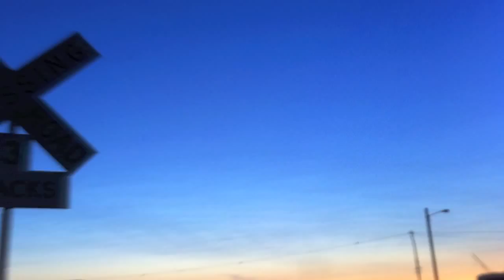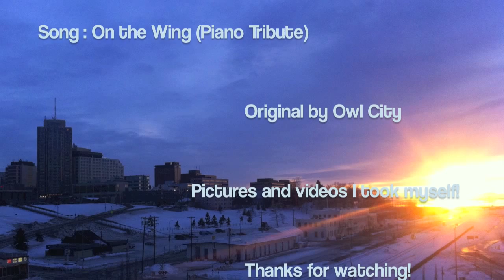On the Wing (Full Piano Tribute)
A song I played for "On the Wing" by Owl City (I know its in a higher tone...)

This version is by the Piano Tribute Conservatory.